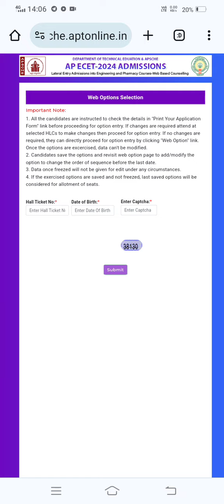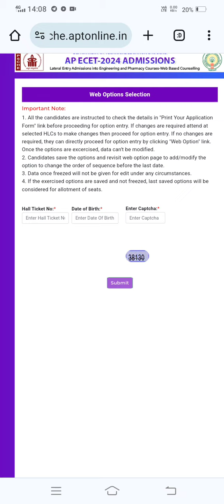HOW TO GIVE WEB OPTIONS AP ECET| AP ECET WEB OPTIONS PROCESS| AP ECET COUNSELLING